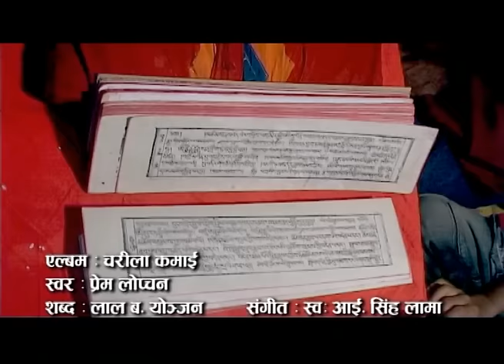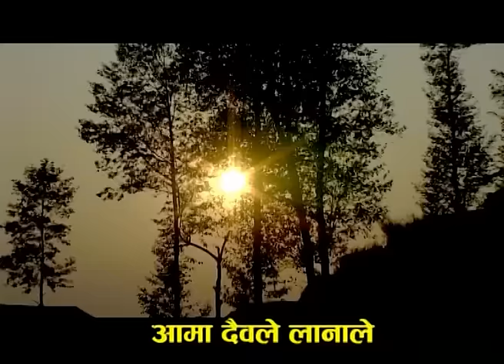New Nepali Tamang Selo Video Song | Charila Kamai - Prem Lopchan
New Nepali Most Sentimental Tamang Selo Video Song | Charila Kamai by Prem Lopchan only on Music Nepal official YouTube Channel.

Rights for this video for YouTube Platform is with Music Nepal; provided by Ashish Music

Nepali Tamang Selo Song - Charila Kamai
➤ Singer : Prem Lopchan
➤ Musician : I. Sing Lama
➤ Lyrics : Lal Bahadur Yonjan

Listen Live!